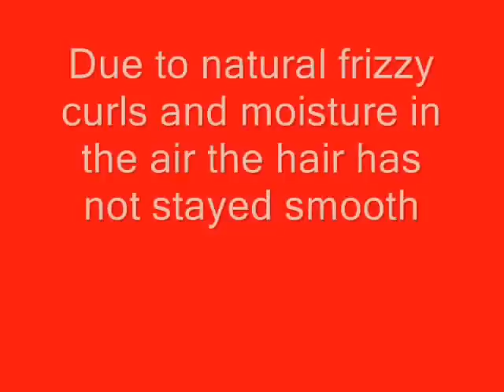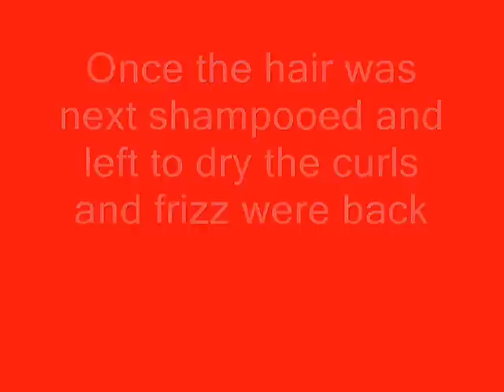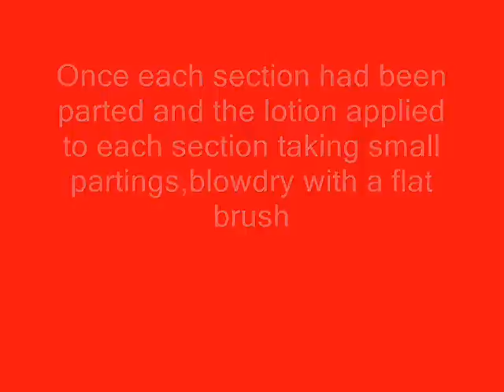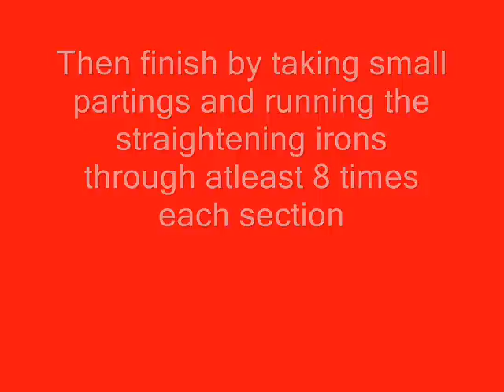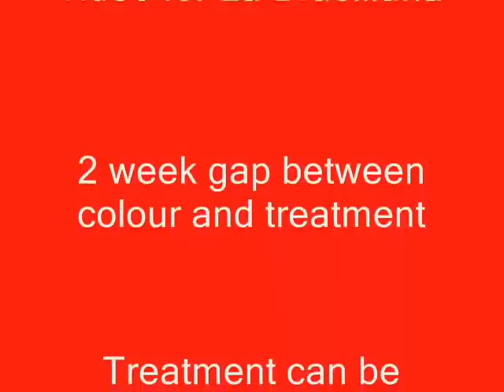Red frizzy hair to strawberry smooth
Red hair with frizzy curls smoothed to a strawberry blonde with natural sunglow highlights and a smooth La Brasiliana keratin and collagen treatment